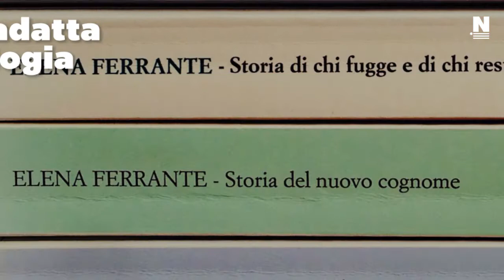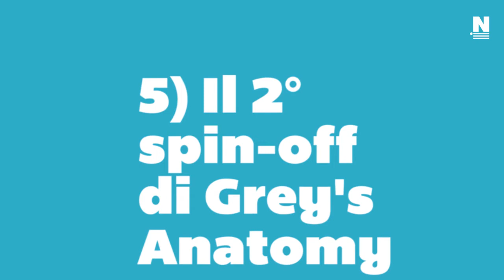10 serie Tv da vedere nel 2018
Video per il Corriere della Sera